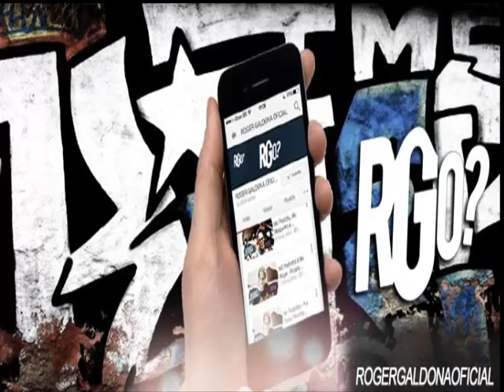MC Livinho Vestido Vermelho Bond Dj Lançamento 2015